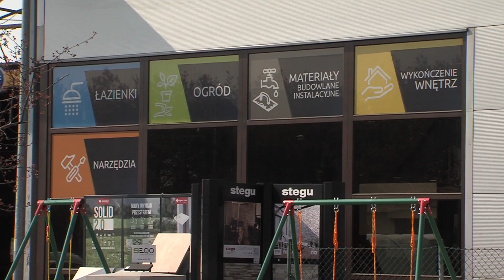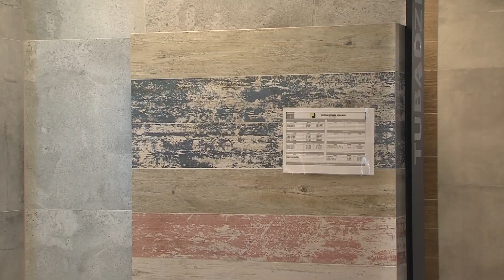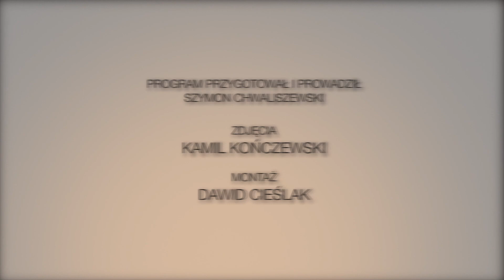Dom i Ty odc. kwiecien